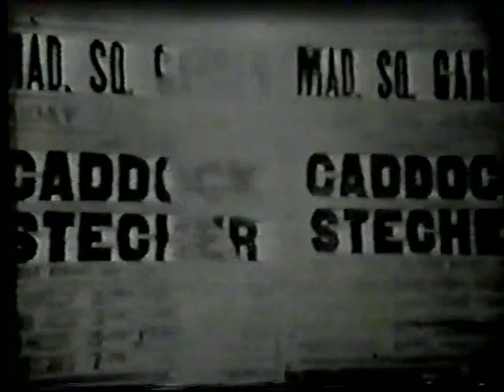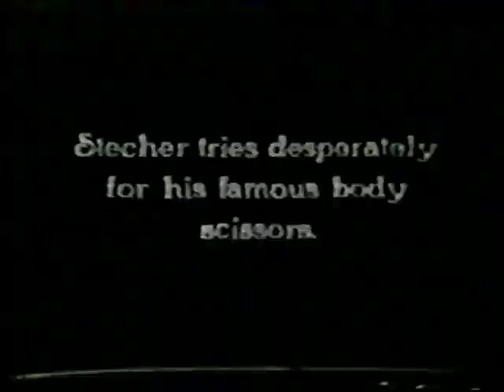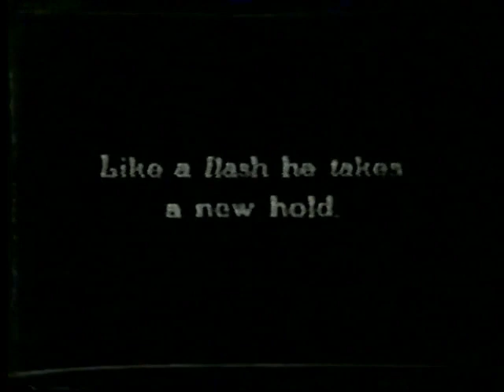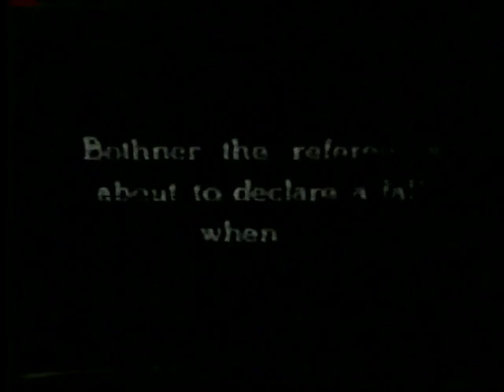Earl Caddock vs Joe Stecher 1/30, 1920 Heavyweight Championship professional wrestling catch mma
On January 30, 1920 Joe Stecher faced Champion Earl Caddock in the pinnacle match of the catch-as-catch-can style of professional wrestling.  After this match wrestling began evolving away from the catch style into the more slam bang style.  Many look at this as the last shoot match, wanting a time when wrestling was "real".  However, I honestly believe looking at the lead up, the match itself and the aftermath that this is just a well worked program in the catch style.  Earl Caddock was a former AAU National Champion, a trainee of Farmer Burns and Frank Gotch, making him the perfect opponent for Stecher to drop his title.  Unfortunately WWI intervened before any rematches could be worked.  Stecher served in the US Navy and Caddock in the US Army.  While stationed in Europe, Caddock was exposed to a gas attack and it was unsure if he would be able to recover enough to continue wrestling.  Luckily after the war he was able to get back into shape and the dream match was a reality.  Stecher would finally get his chance against the man he lost the title to.  In front of a sell out crowd, Stecher was lead to the ring by a contingent from the Navy and Caddock was lead by the Army.  The original film was badly damaged but enough is left to see one of the greatest matches of all time.

Thank you all for your support, the ad revenue from Youtube helps me to purchase new films and continue with the transfers and uploads.  Please continue to support the ads and DVD's

for more classic wrestling and DVD information.